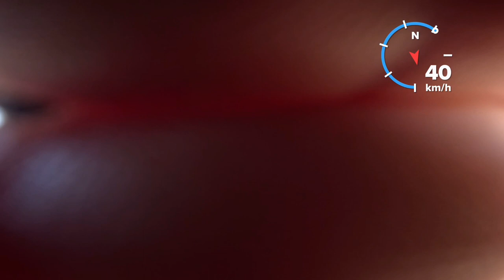Venantas Lašinis KC su Gopro/Lietuvos kalnų dviračių maratonas - Lietuvos MTB XCM čempionatas 2023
Venantas Lašinis su Gopro/Lietuvos kalnų dviračių maratonas - Lietuvos MTB XCM čempionatas 2023